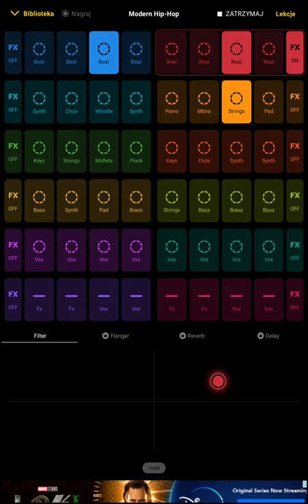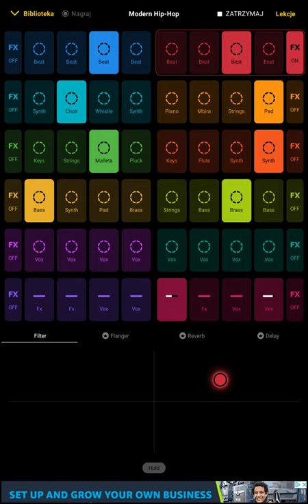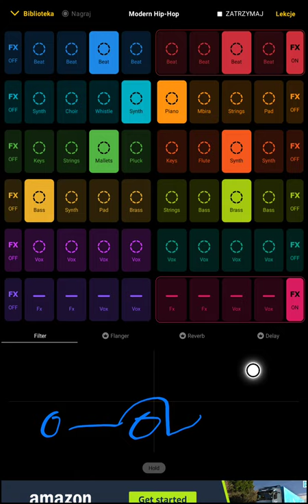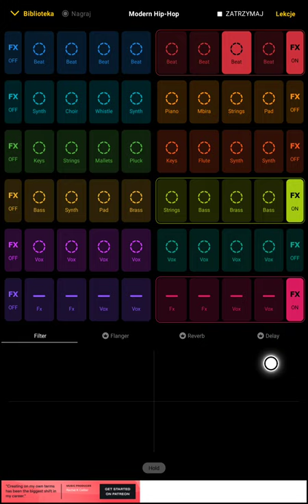"Killing a killer" - prostar88YT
hope u like my new song "killing a killer"